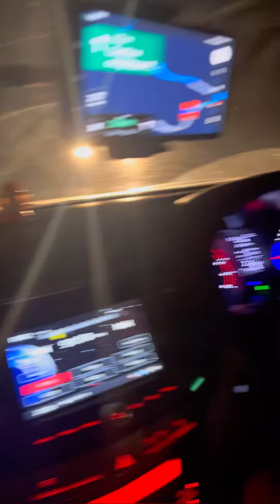Highway main kohra main driving is very dangerous